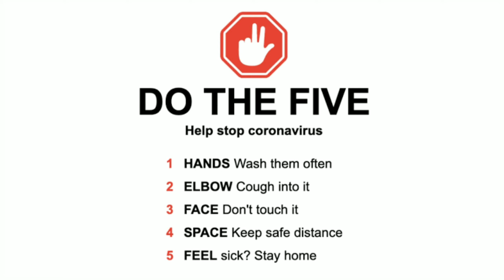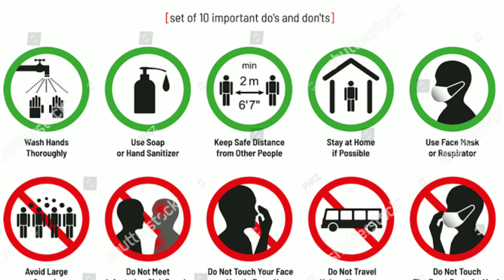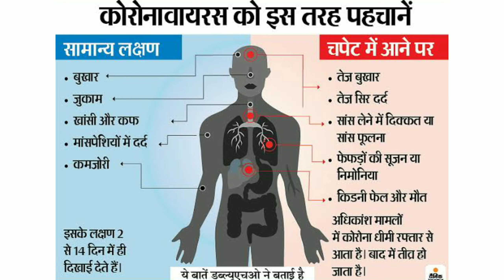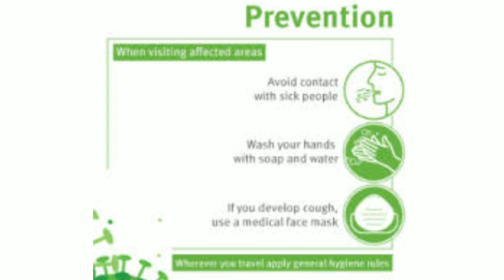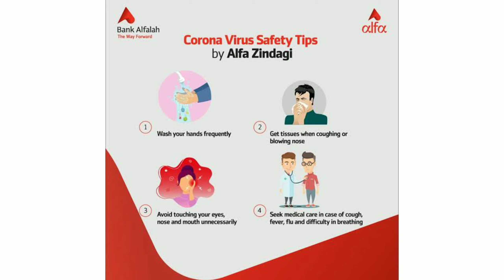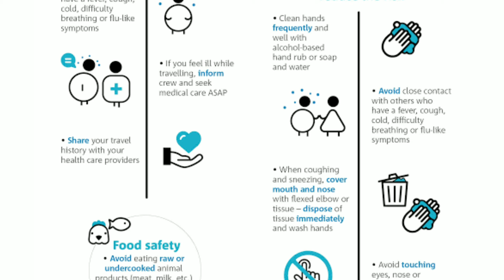kya khulega aur kya band rahega | corona virus | corona virus update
Hiiiiii,

About this video- In this video we are giving  you about corona update . Which type shops keep closed and which shops begin to open. Which state has been face more dangerous situation from corona virus

Zalim duniya ne li beti ki jaan (maa beti ki sad story)-